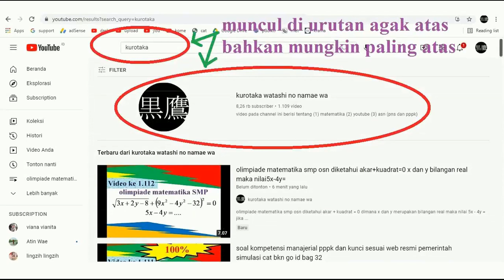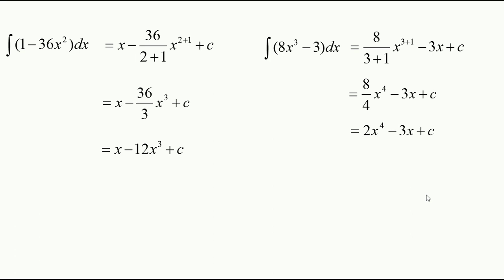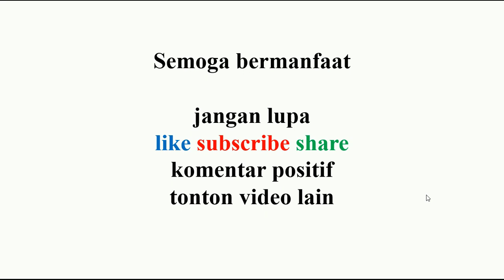integral tak tentu integral 1 – 36 x kuadrat dx dan integral 8 x pangkat 3 – 3 dx